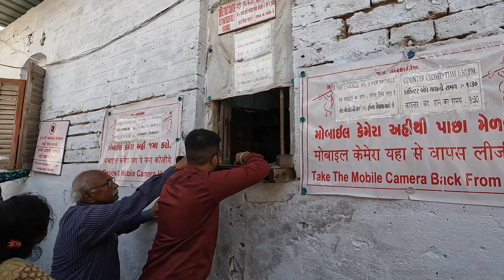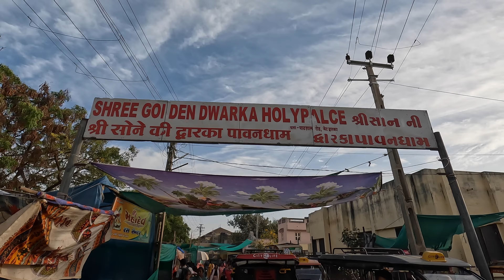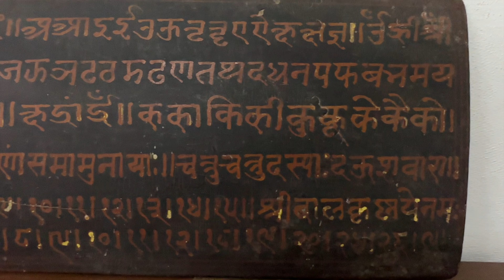Shri Dwarka Dham Temple | Beyt Dwaraka | Nageshwar Jyotirling | Gopi Talav | Rukmini Temple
Today we roam Dwarika in 250/- Per Head by Auto. We cover five places today. We started at 3PM and by 9:30PM we had covered all these places:

00:00 INTRODUCTION
01:21 Rukmini Temple
02:55 Beyt Dwaraka
06:03 Gopi Talav
06:50 Nageshwar Jyotirling
08:23 Shri Dwarka Dham Temple
10:11 BIKE RENTAL
10:24 AUTO CHARGES
10:11 DWARIKA NEMI JIN TIRTH

Rakesh Jain

dwarka temple history, sunset at dwarka, dwarka temple local market, street food near dwakra temple, dwarka temple gujarat